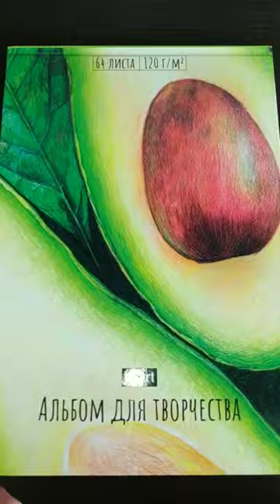One Drawing, ✌️ styles with Kermit🐸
I drew Kermit the frog in two different style